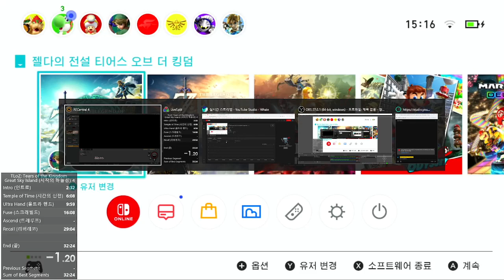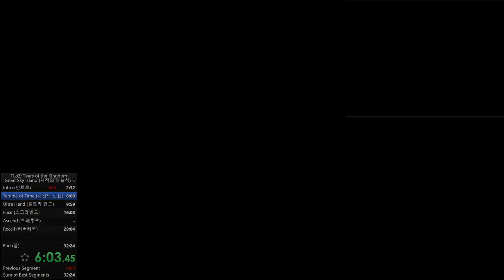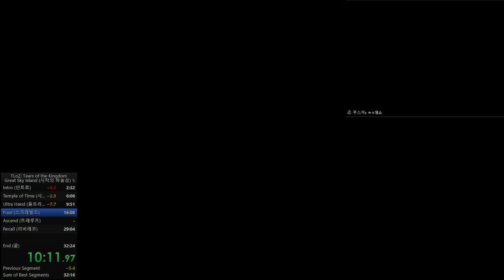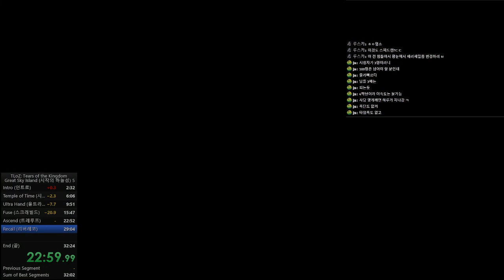젤다의 전설 티어스 오브 더 킹덤 - 시작의 하늘섬 스피드런 31:51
세계 2위랑 1초차 ㄲㅂ